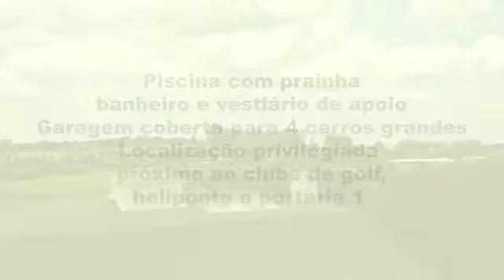Incrível casa/mansão nova na Fazenda Boa Vista - Porto Feliz - A VENDA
Incrível casa/mansão nova na Fazenda Boa Vista - Porto Feliz - A VENDA, com estilo clássico, a casa de  2400m2 terreno, 850m2 de área construída, Garagem coberta, Piscina, Sala pé direito dublo, 4 Suites, 7 banheiros, Adega e Área gourmet, esta localizada em uma das melhores posições dentro da Fazenda Boa Vista em Porto Feliz, São Paulo, Brasil.